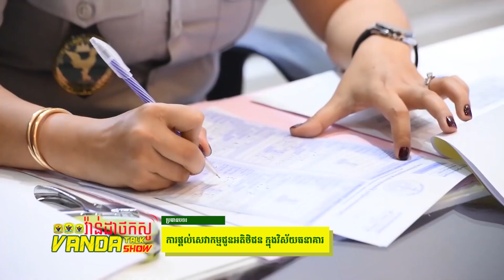Vanda Talk Show EPS 082 ប្រធានបទ៖ការផ្តល់សេវាកម្មជូនអតិថិជន ក្នុងវិស័យធនាគារ